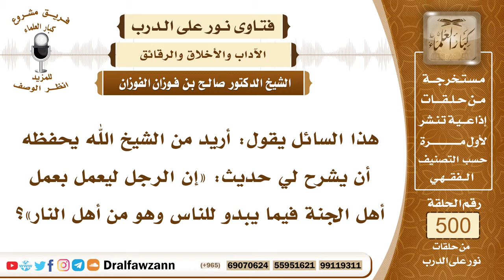7448- شرح حديث: إن الرجل ليعمل بعمل أهل الجنة فيما يبدو للناس.. - الشيخ صالح الفوزان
"7448- هذا السائل يقول: أريد من الشيخ الله يحفظه أن يشرح لي حديث: «إن الرجل ليعمل بعمل أهل الجنة فيما يبدو للناس وهو من أهل النار»؟
الجواب: الجواب: بسم الله الرحمن الرحيم، الحمد لله رب العالمين، وصلى الله وسلم على نبينا محمد وعلى آله وأصحابه أجمعين. هذا حديث ابن مسعود رضي الله عنه، أن النبي ﷺ قال وهو الصادق المصدوق: «إن أحدكم ليجمع خلقه في بطن أمه أربعين يومًا نطفة، ثم يكون علقة مثل ذلك، ثم يكون مضغة مثل ذلك، ثم يرسل إليه الملك، فينفخ فيه الروح، ويؤمر بأربع كلمات، بكتب رزقه وأجله وعمله، وشقي أو سعيد»، ثم قال ﷺ: «إن أحدكم ليعمل بعمل أهل الجنة، حتى ما يكون بينه وبينها إلا ذراع، فيسبق عليه الكتاب، فيعمل بعمل أهل النار فيدخلها، وإن أحدكم ليعمل بعمل أهل النار، حتى ما يكون بينه وبينها إلا ذراع، فيسبق عليه الكتاب فيدخلها»، هذا فيه أن الأعمال بالخواتيم، وأن الإنسان إذا ختم له بالخير دخل الجنة، وإن كان فيما مضى من عمره مسيئًا، فإذا تاب إلى الله عند وفاته قبل الغرغرة، تاب قبل الغرغرة، فإن الله يقبل توبته، فيدخل الجنة، وإذا كان على أعمال صالحة ختم له بشر، ختم له بخاتمة سيئة، انحرف عن الدين، وما أكثر من ينحرفون بسبب الفتن، ولا حول ولا قوة إلا بالله، فإذا ختم له بالانحراف عن الدين دخل النار، ولذلك يجب على المسلم دائمًا وأبدًا أن يسأل الله حسن الخاتمة، إذ قال الله تعالى: ﴿يَاأَيُّهَا الَّذِينَ آمَنُوا اتَّقُوا اللَّهَ حَقَّ تُقَاتِهِ وَلَا تَمُوتُنَّ إِلَّا وَأَنْتُمْ مُسْلِمُونَ﴾ [آل عمران: 102].
السيرة الذاتية:
للاشتراك في قناة الشيخ صالح الفوزان

14_ الشيخ محمد أمين الشنقيطي
يتيوب

15_سماحة المفتي عبد العزيز آل الشيخ
 يوتيوب

رئيس الفريق
لمشروع كبار العلماء